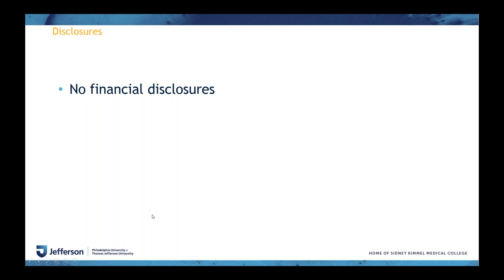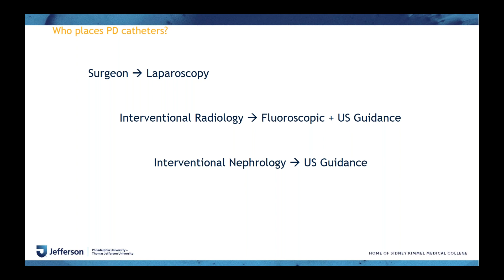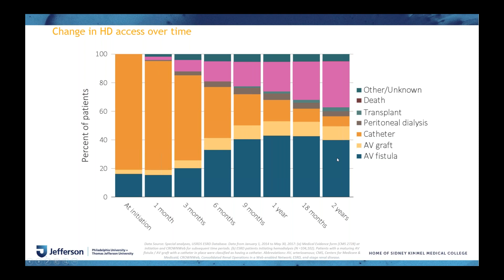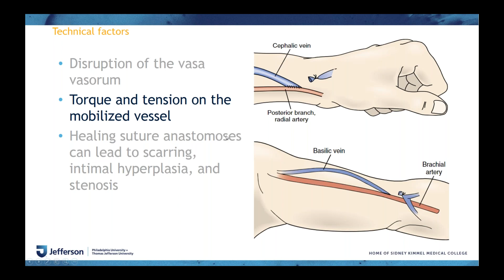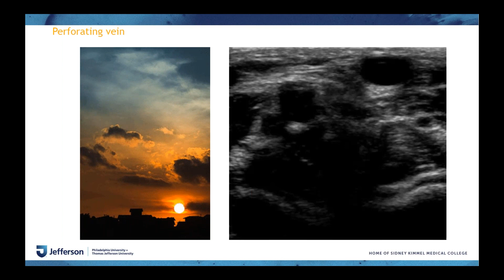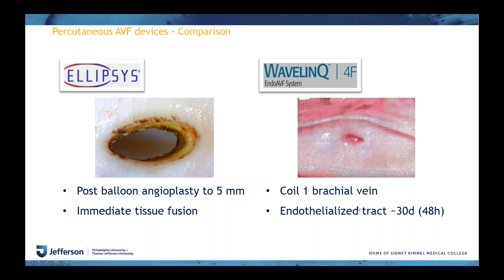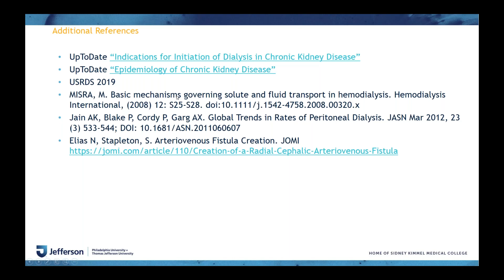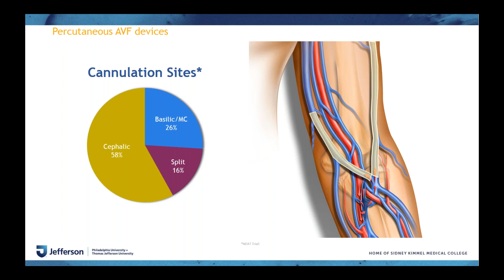SIR-RFS Webinar 5/12/20: End Stage Renal Disease and Endovascular AVF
SIR-RFS Webinar: End Stage Renal Disease and Endovascular AVF
Presented by Dr. Allison Tan, MD
Assistant Professor, Thomas Jefferson University Hospitals

This webinar will serve to provide valuable insight into the evaluation and management of the dialysis patient population we see everyday as Interventional Radiologists. Specifically, we will cover new advances in endovascular AVF clinical guidelines. We hope to provide the foundations for treating this specific patient population by addressing the following:

1) epidemiology of ESRD
2) renal replacement therapies (PD/HD(AVF/AVgrafts)/ endoAVF)/ transplant
3) evaluation of these patients (vein mapping/physical exam)
4) determination of surgical vs endoAVF candidacy
5) procedural component
6) Secondary interventions and follow up algorithms